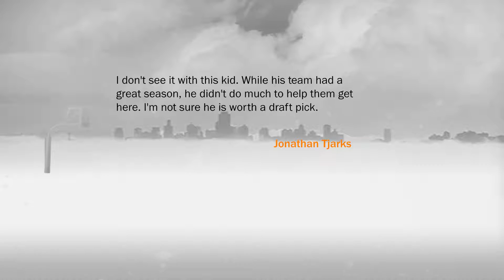COACH K CALLED!!!! - NBA2k17 MyCareer Ep. 5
Please leave a like down below if you liked the video.

For all of you out there be safe, stay safe, this your man Safety and I am out peace